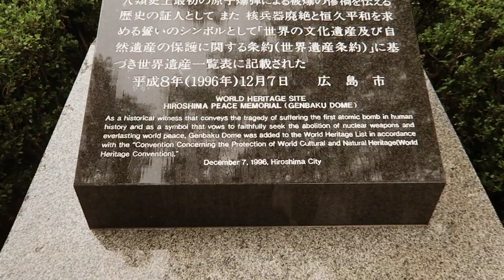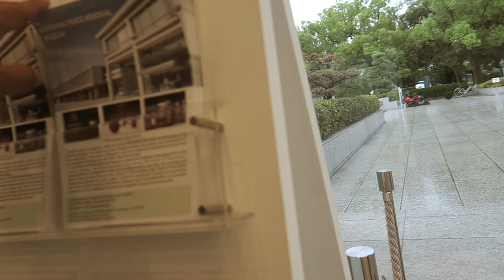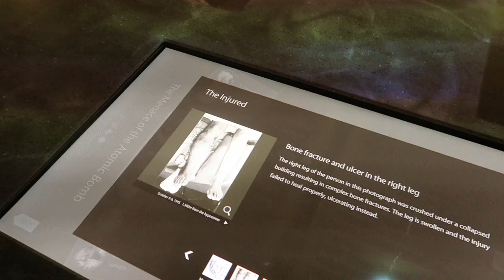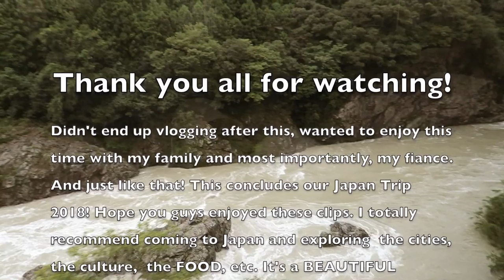VLOG #23 HIROSHIMA ATOMIC BOMB | JAPAN TRIP | LAST PART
Sep 9:  Hiroshima (Peace Memorial Park / A-Bomb Museum / Miyajima - Itsukushima Shrine), Shimanami Kaido (Scenic Driving / Kirosan Observatory)

Sep 10:  Oboke Gorge (Oboke Gorge Boat Ride), Kotohira (Kotohira-gu Shrine), Takamatsu (Ritsurin Park), Kobe (Wagyu Beef Dinner)